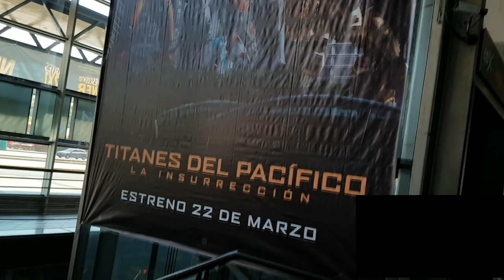Vi Titanes del Pacifico La Insurrección en el Cine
El 22 de Marzo fui al Cine Hoyts de La Reina a ver la 2da Pacific Rim "Titanes del Pacifico La insurrección"
¡Harta destrucción y sacás de chucha!
¡Muy buena!